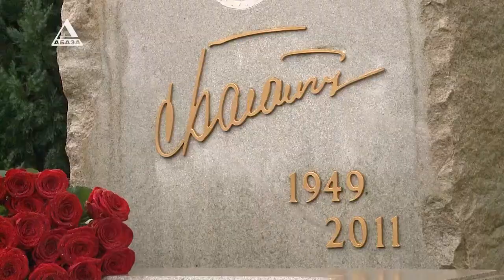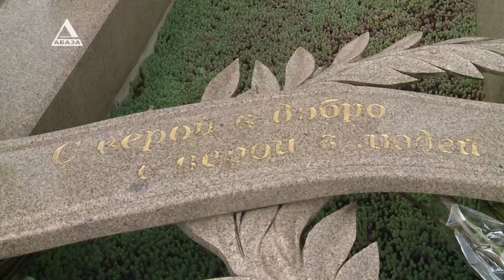Аҧсны азхаҵара зыхьӡ адҳәалоу. Хәажәкыра 4 диит ҳтәыла аҩбатәи ахада Сергеи Багаҧшь